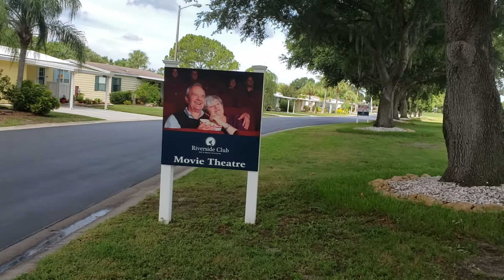Champion "Open House" of 2224 Pier Dr, , 6/14 (11 - 4) and 6/15 (12 - 4)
SOLD
Lovely 2BR/2BA + Den, with wetbar, and large enclosed lanai.  Golf Course views in the front and rear of the home.  The home is located in the Riverside Golf and Boating Community, Ruskin, FL.  This is a 55+ age qualified, lot lease, gated community located on the West Coast of Florida.  The Community has a Marina, Waterfront Restaurant, 18 Hole Championship Golf Course, 2 Clubhouses, 2 Pools and amazing amenities.